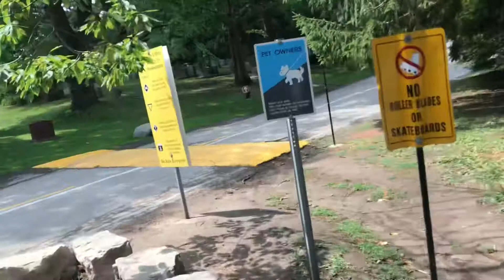Park Reservation Trail Toronto. Anthology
Excursion Nro. 745. Biking 22.4 Kilometers